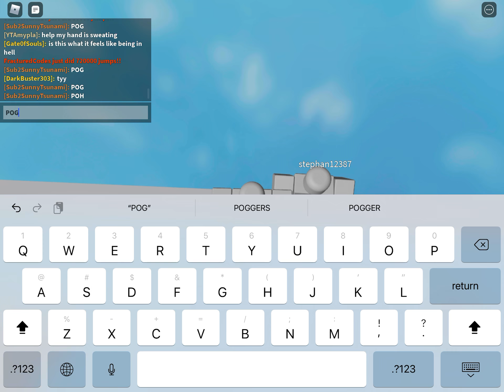Pog day 9